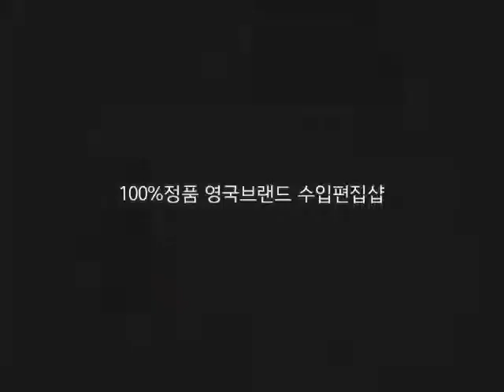[영국직수입]화이트 클래식 플레어원피스 3-0083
[영국직수입]화이트 클래식 플레어원피스 3-0083,부담없이 입을 수 있는 핏&플레어라인의 심플한 스타일.군살을 커버해주어 슬림하게 핏되는 핏감으로 잘록한 바디라인을 연출합니다.